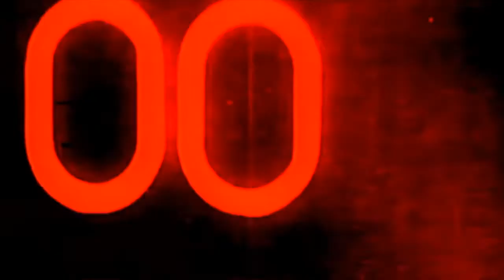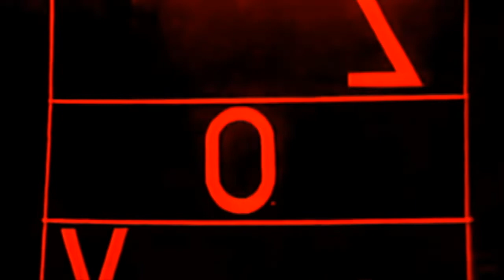Alpiste - 'Mineral'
Grabada, mezclada y masterizada en los estudios 'Supersonic' entre Julio y Septiembre de 2018.